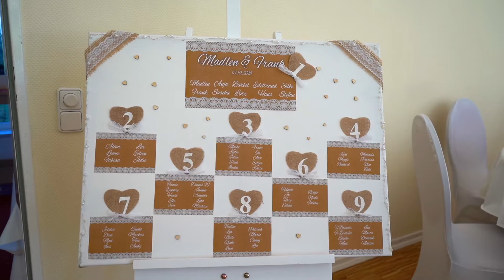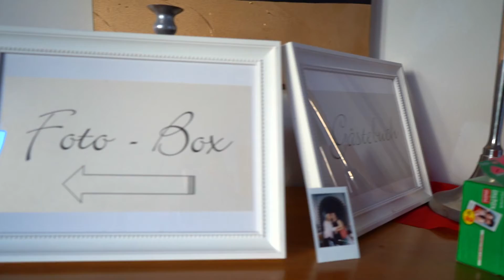Hochzeitsfilm - Madlen & Frank